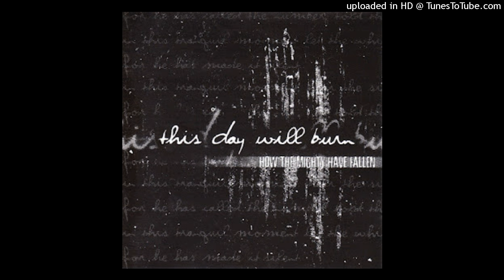This Day Will Burn - Bloodshot